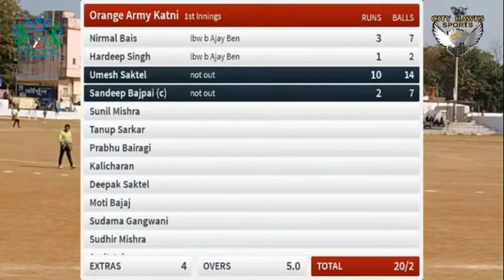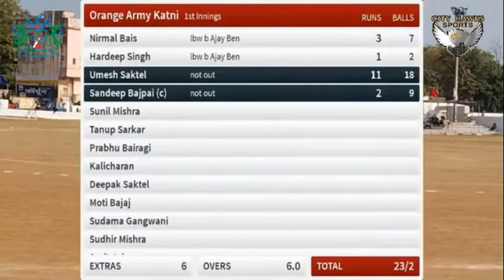2nd Katni Veterans Cricket Tournament Match 4 Orange Army vs Go Green 19 Feb 21